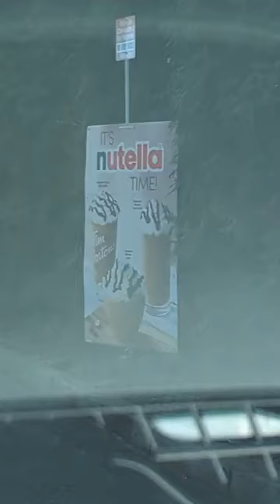Warm Up! NPP finished John Kumah because power hungry. Opambour and woman, Bernice child Twene Jonas